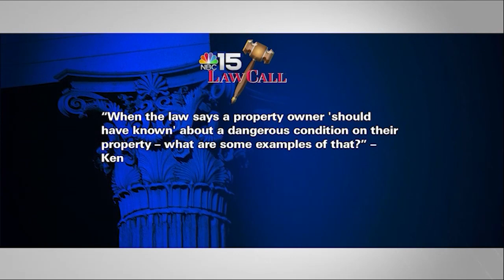LawCall WMPI Mobile AL 6-13-21 clip1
What are the obligations of a property owner to be aware of certain dangerous conditions on their property? Attorney Bill Eiland of Eiland & Ritchie, LLC explains on lawcall.